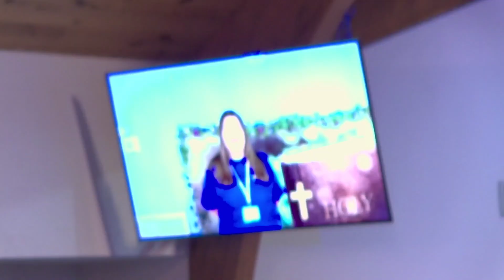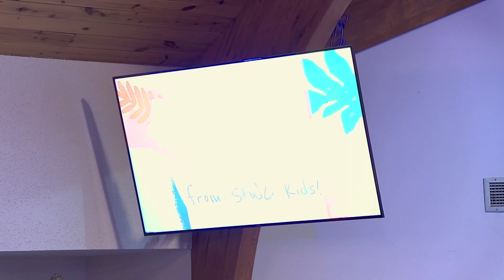Sunday Morning Worship 9-10-23